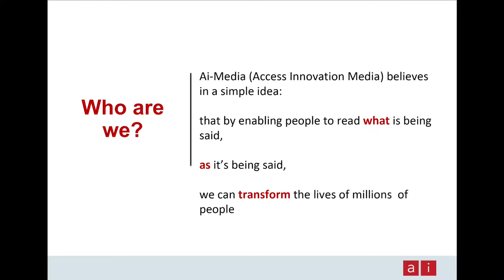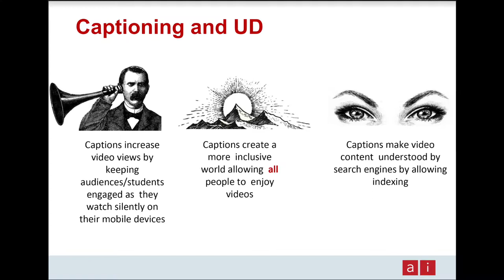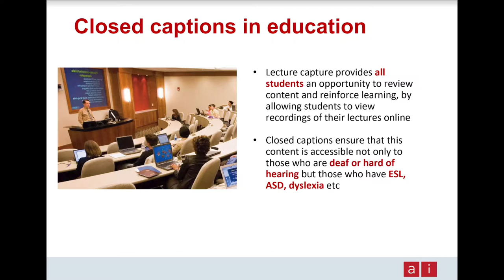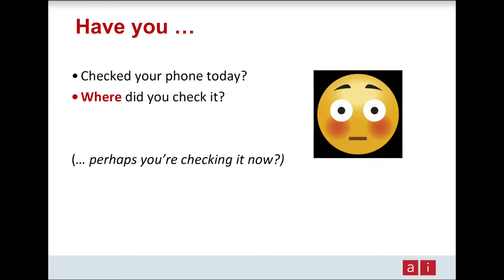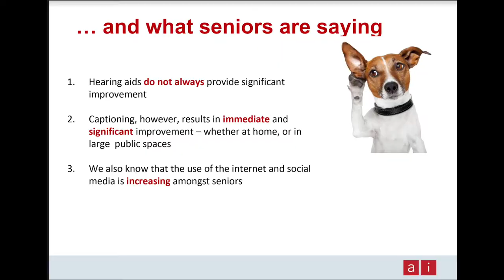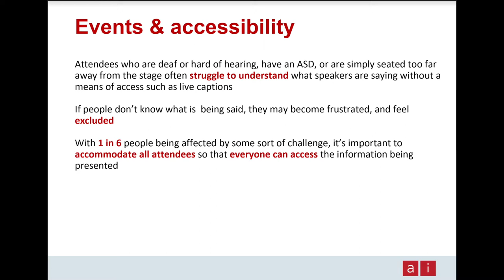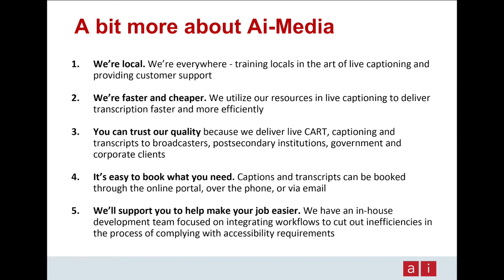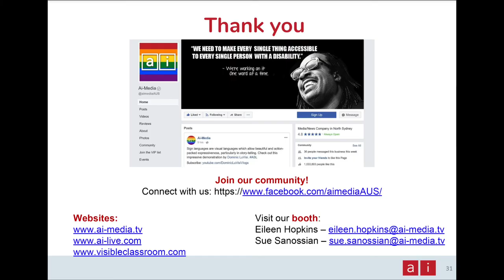Ai-Media: Captioning for Universal Design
Eileen Hopkins, Ai-Media